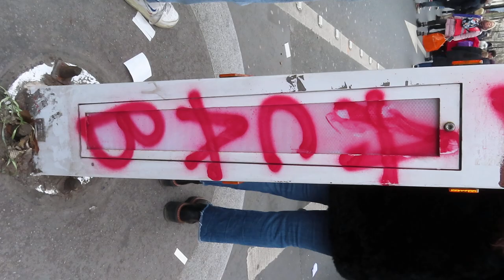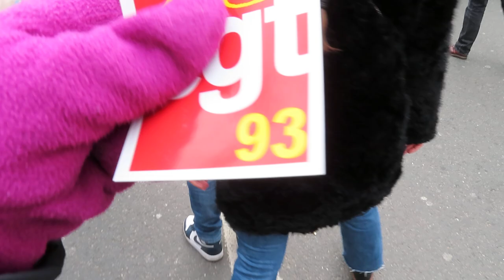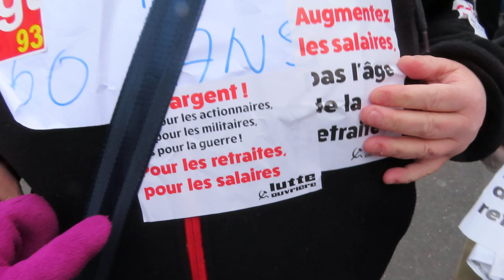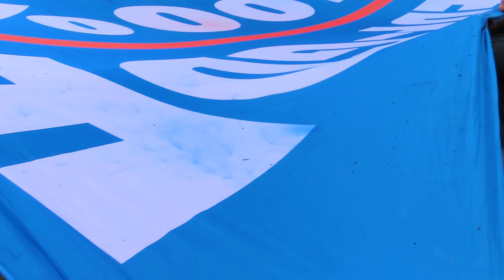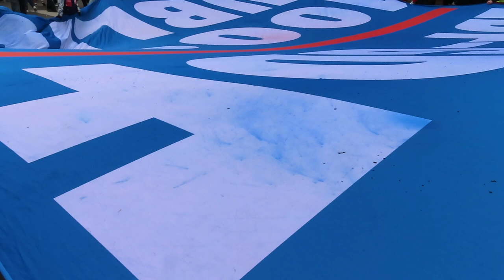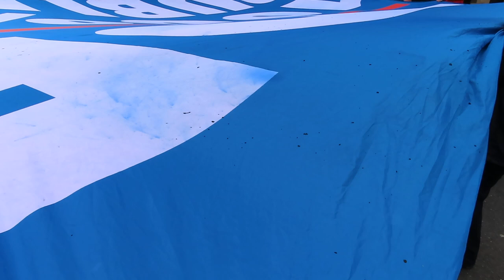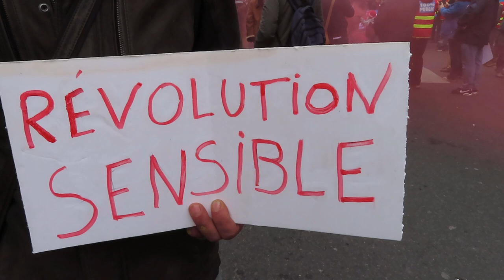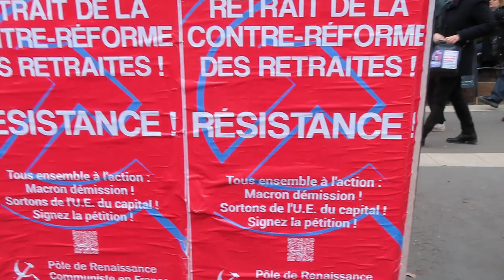2023 mariepanic no.3 contre la réforme des retraites 11 mars 2023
manif retraite Paris 11mars 2023 mariepanic no.3 contre la réforme des retraites 11 mars 2023 Manifestation Paris République Bastille Nation NUPES CFDT CGT FO Force Ouvrière GILETS JAUNES
+ manif retraites 11mars2023 11 mars 2023 Syndicat CFDT CGT contre la réforme des retraites Paris République Bastille Nation et itinéraire bis Bd Voltaire Marche jusqu'à la Place de la NATION